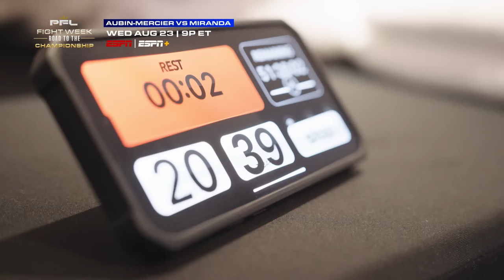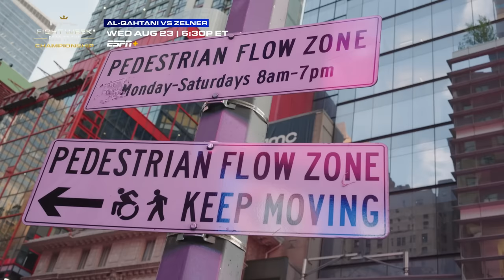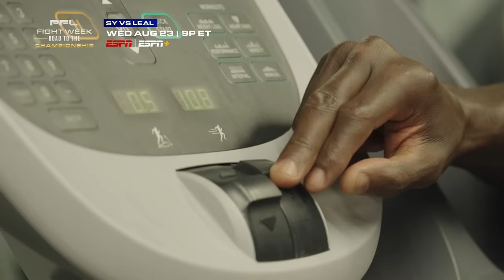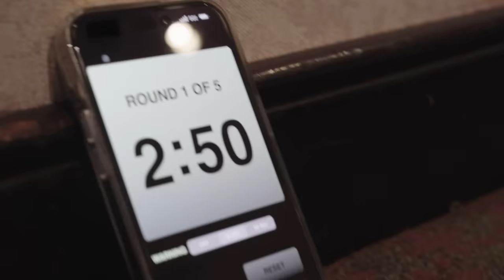Olivier Aubin-Mercier is Chasing History | Fight Week: Road to Championship Ep 28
Before the fighters begin final stages of their weight cut, they wrap up their final training sessions and explore New York City. Opening Card airs live on ESPN+ at 6:30pm ET and Main Card airs live on ESPN at 9pm ET!